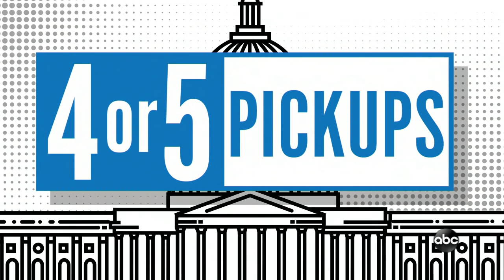Dems have '60 to 70% chance of flipping the Senate': Nate Silver on 538 forecast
FiveThirtyEight's Nate Silver breaks down the numbers with FiveThirtyEight's new Senate forecast.